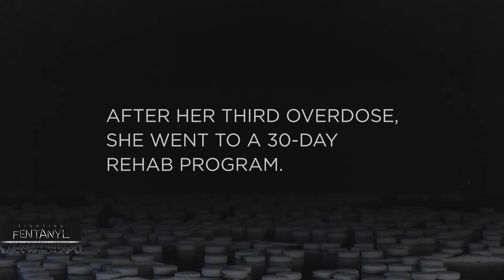Surviving fentanyl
The KSAT 12 News special looks into what fentanyl is, how it gets to the US and how anyone can be a victim.